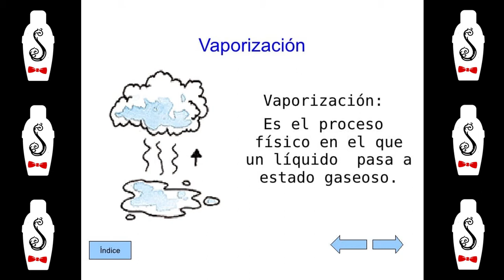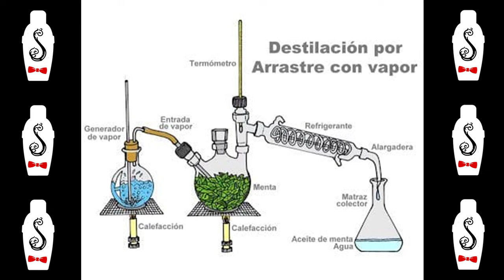Procesos De Destilación ChicaSazerac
CLASE  a cargo de nuestra colegaCAROL RIOS (Bolivia)
 (20/05/2018)

"Procesos de destilación"

Puntos a tratar:

- Qué es la destilación
- Tipos de destilación
- Qué son los hidrolatos
- Qué son los oleatos
- Extractos glicolicos

RECUERDEN

Puede hacer preguntas a la ponente aquí en los comentarios